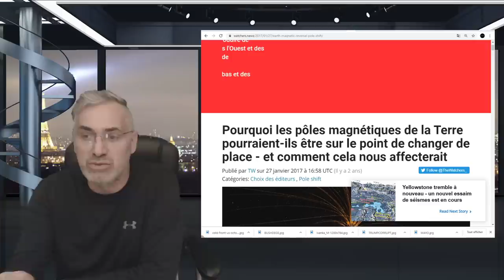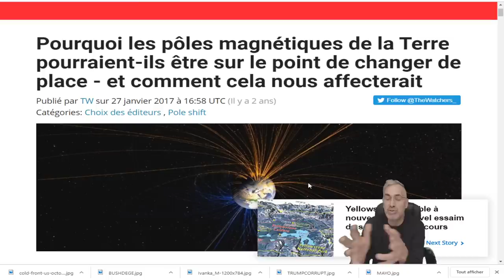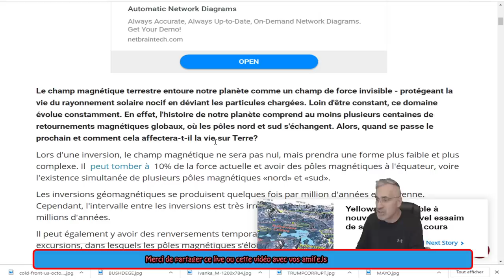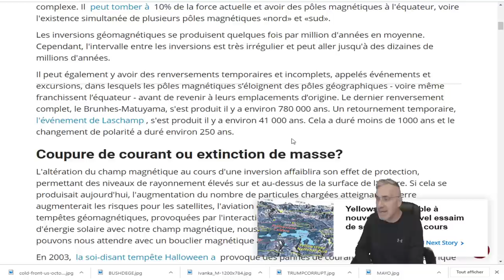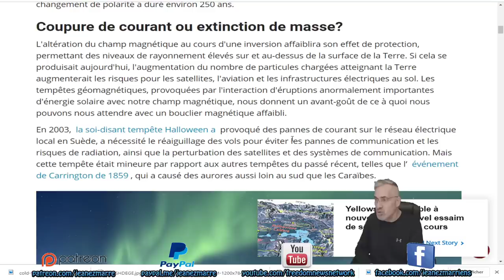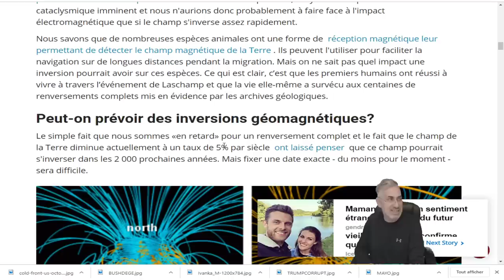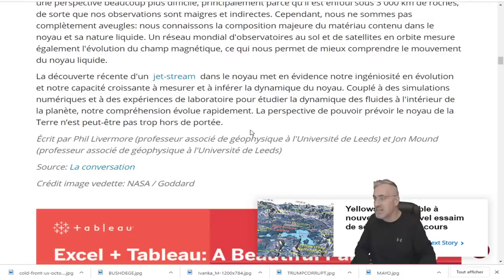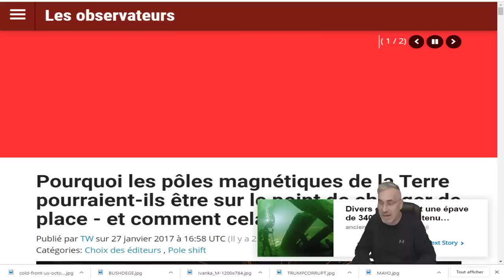EXCLUSIF;les pôles magnétiques de la Terre pourraient-ils être sur le point de changer de place.